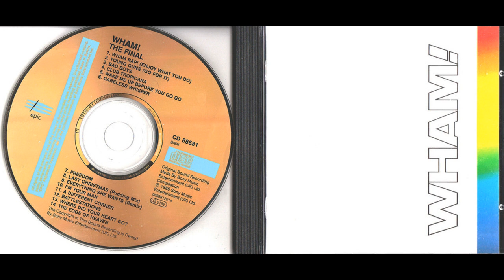Wham! - Battlestations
HD